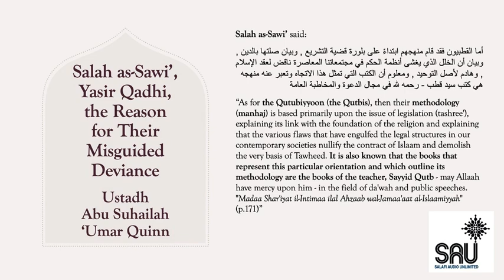Salah as-Sawi’, Yasir Qadhi, the Reason for Their Misguided Deviance – 'Umar Quinn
Salah as-Sawi’, Yasir Qadhi, the Reason for Their Misguided Deviance – Abu Suhailah 'Umar Quinn (حفظه الله)